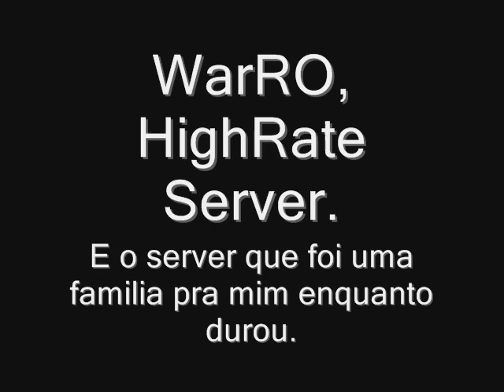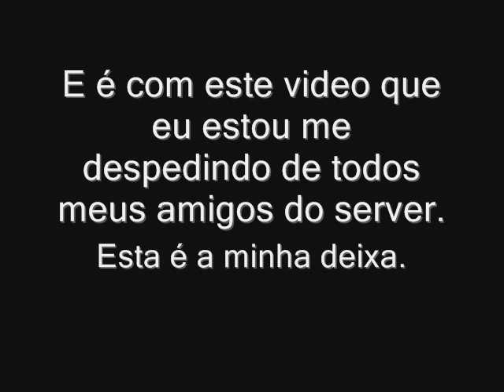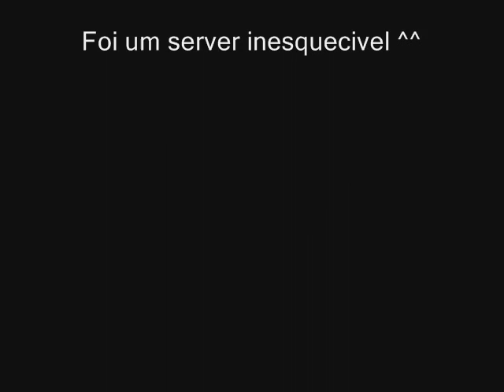WarRO - R k o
A minha historia D: